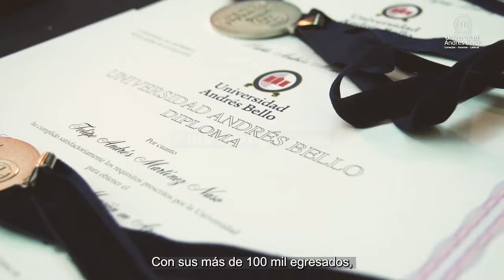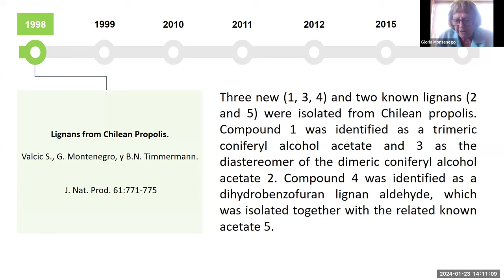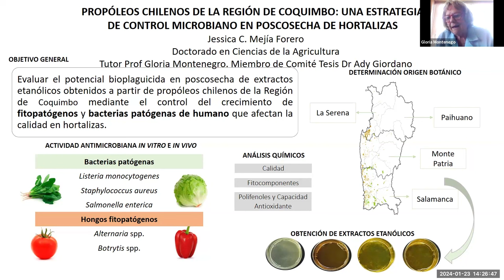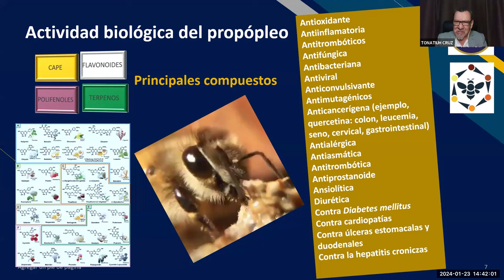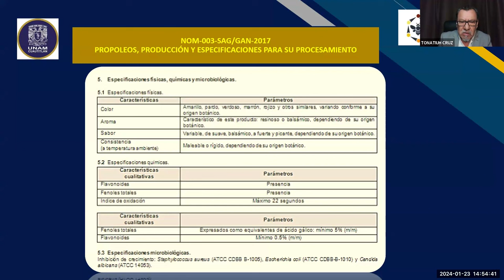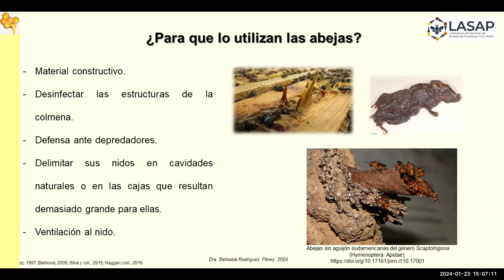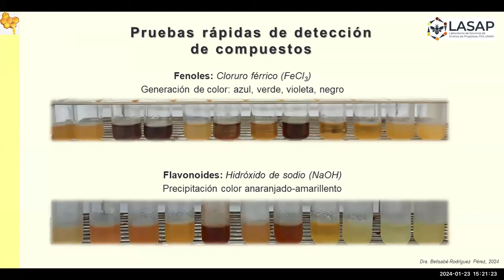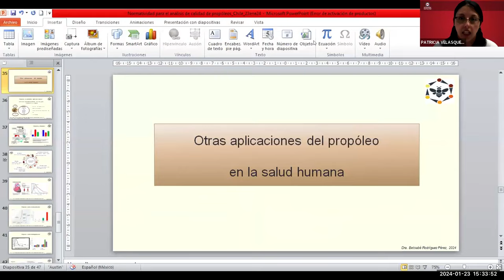Webinar "Propóleos estandarizados: experiencia desde México"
El Departamento de Ciencias Químicas de la Facultad de Ciencias Exactas de la Universidad Andrés Bello en conjunto con la Pontificia Universidad Católica de Chile y la Facultad de Estudios Superiores Cuautitlán, de la Universidad Autónoma de México (UNAM) realizaron el webinar "Propóleos estandarizados: experiencia desde México".

En este encuentro se conoció el estado actual de la investigación científica en sinergia con la tradición apícola en el área de los propóleos mexicanos y chilenos, los cuales han evidenciado propiedades saludables (actividad antioxidante, antiinflamatorias, antibacterianas, entre otras).

Exponen:
Dr. Tonatiuh Cruz y Dra. Betsabé Rodriguez.
Unidad de investigación Multidisciplinaria Facultad de Estudios Superiores Cuautitlán (FESC) Universidad Nacional Autónoma de México (UNAM).

Moderadora:
Dra. Patricia Velásquez
Laboratorio de Compuestos Bioactivos Universidad Andrés Bello.